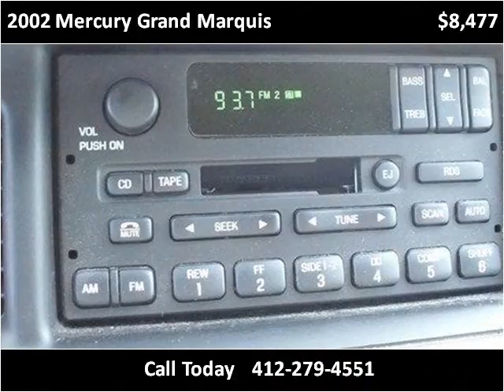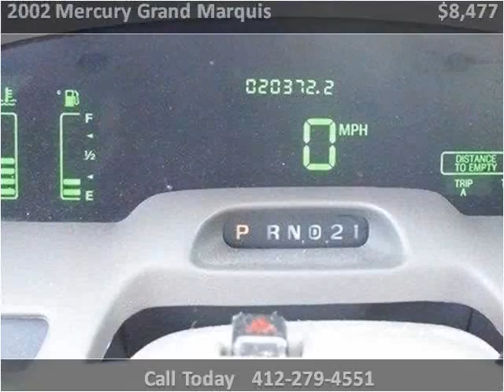2002 Mercury Grand Marquis Used Cars Pittsburg PA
This 2002 Mercury Grand Marquis is available from Woltz & Wind Ford.